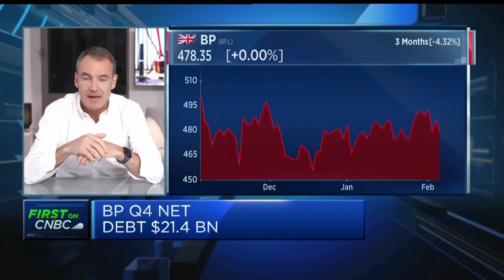‘A good set of results’: BP CEO reflects on record 2022 earnings after fossil fuel prices surge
BP CEO Bernard Looney discusses the oil major's record annual profits and says the company is "leaning in" to its strategy.